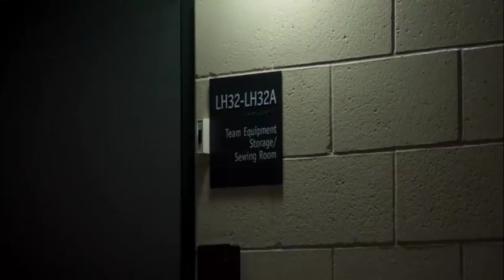Aaron Rodgers meets Tom Wrigglesworth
The Amazing Mr Wrigglesworth was made by NFL Films and follows Tom Wrigglesworth as he visits the lovely people of Green Bay in a quest to meet Aaron Rodgers. With thank to Chris Weaver and NFL films presents.